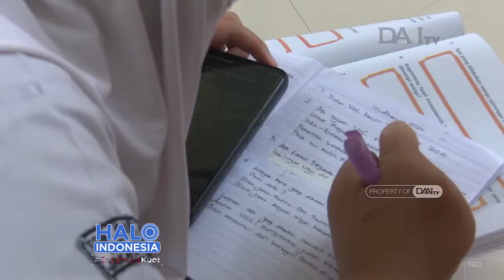Tebar Wifi Bantuan Sekolah Daring Duri Pulo (Halo Indonesia)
Dalam Rangka Lomba Penghargaan 100 Tahun Bung Tomo "75 Tahun Pertempuran 10 November 1945" Kategori Aksi Kepeloporan Penanggulangan Dampak Pandemi PPSU mengikuti lomba tersebut, semoga kegiatan Tebar Wifi Gratis ini bisa menjadi pemenang lomba tersebut